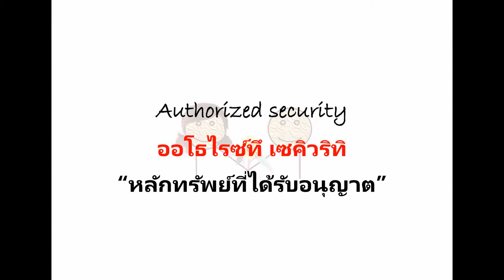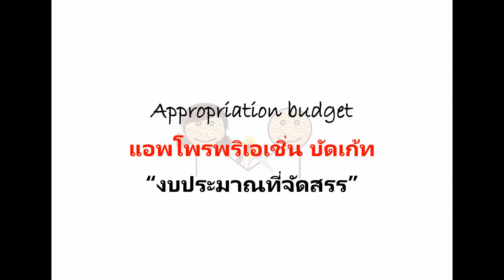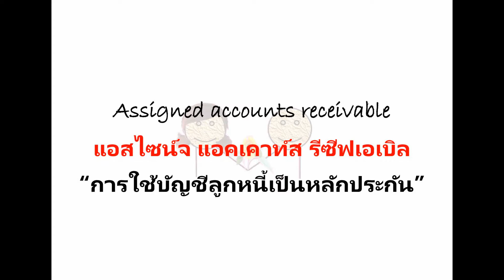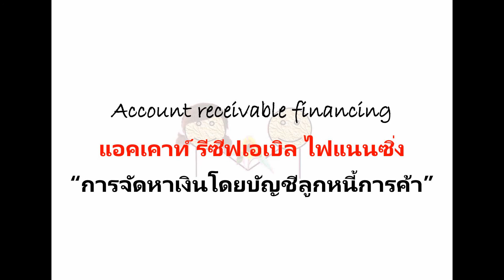คำศัพท์เกี่ยวกับการบัญชี - รู้ศัพท์ประดับปัญญา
วีดีโอต่างๆที่จัดทำโดยรู้ศัพท์ประดับปัญญา VoBrain มีจุดประสงค์เพื่อเติมเต็มคำศัพท์ให้ปัญญาของคุณค่ะ

This video created by VoBrain for making your English learning more amazing and fun and fulfilling your brain with lots of vocabularies.